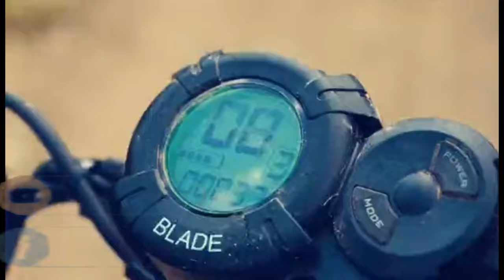Blade X Pro | New Model By Eon Motors | James Angelo TV | Vlog.81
BLADE X is new model e scooter by eon motors,
specs: 60 volts, 1200 watts x2, 21 ah (26 ah LG batt optional ) 75km/h
           10 x 3 tire, range 70 km, uphill 35 degrees,